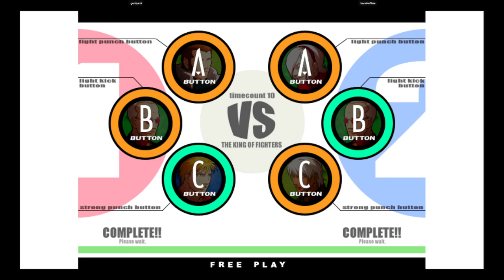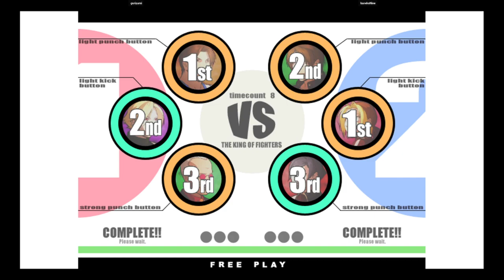KOF XI | gorizumi VS kanekoNine | 🇯🇵🇰🇷 Fightcade Youtube Channel